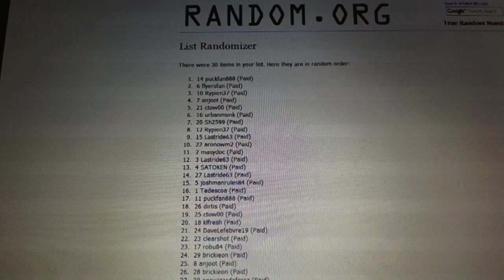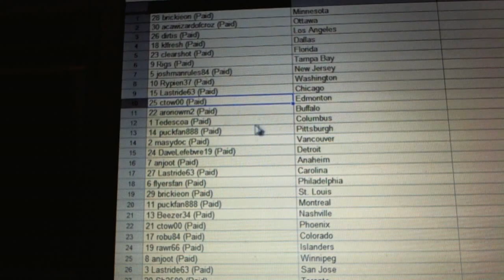C&C #1848 Team Randoms